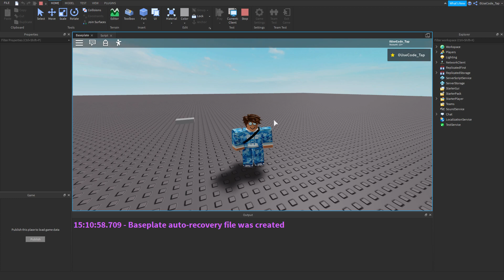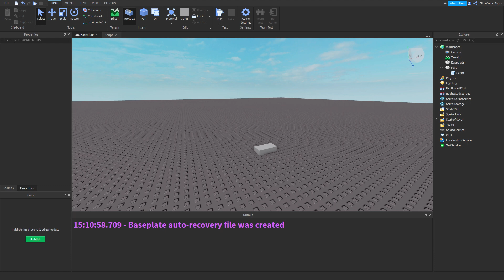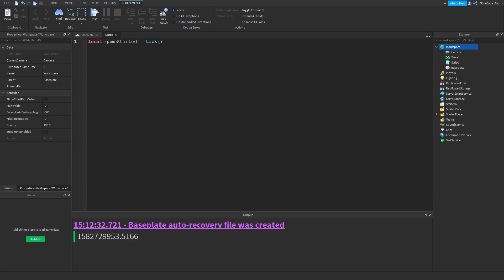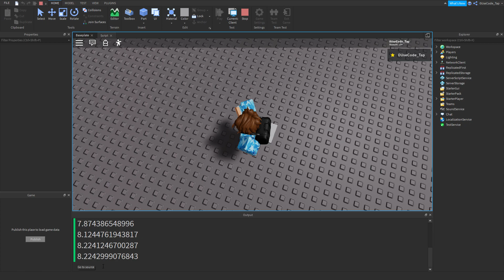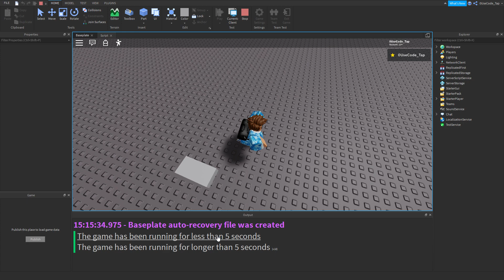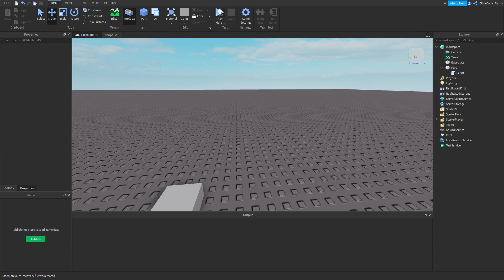Advanced Roblox Scripting Tutorial #35 - Tick (Beginner to Pro 2020)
Hey guys! welcome back to a brand new roblox scripting tutorial. In today's video I am going to be teaching you guys about tick() in roblox. If you guys don't know what tick() is or what it does then this video should explain it perfectly for you. Alright enjoy!